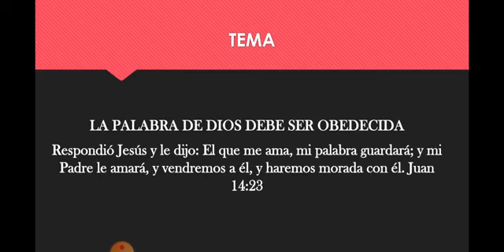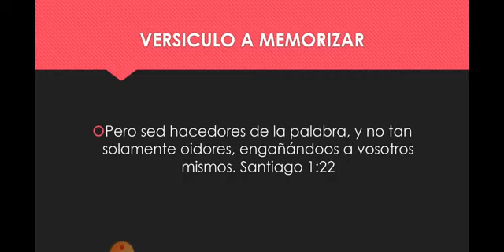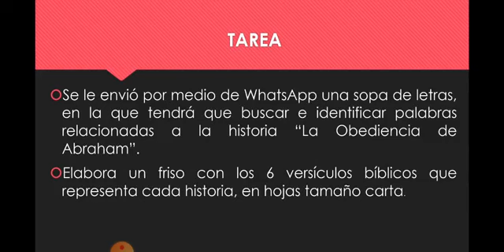Tercero A - Educación Cristiana - 07 - 3° bloque